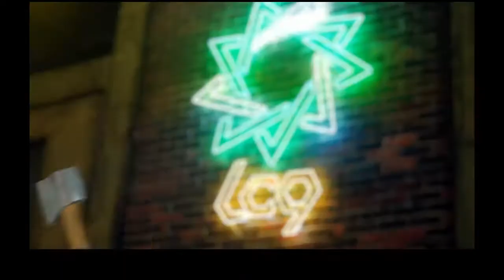Lc9 MaMa Beat- Who's Who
2013 Feat. Gain
Who's Who vids are made with the help of my friend deanastyxhades. If you ever have a request for a group/mv let one of us know and we will get it done as soon as we can.

Enjoy the vids? Find them helpful? Let us know.